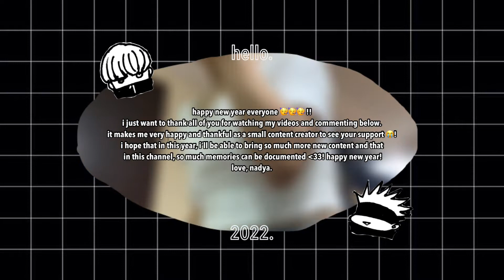entering new year 🎉 | visiting the airport, a charcuterie board and new years' eve dinner!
click me ☆! (watch in 1080p)
hello friends !! i’m back with another vlog, episode 13 of the nadya diaries! if you’re not yet aware, episode 13 will be the last vlog for season 1 of the nadya diaries! i’m so excited to start my season 2 vlogs this year as there is a lot of content i’m planning to release! sadly, i didn’t managed to film a lot of footage for this vlog - hence the short limit. nevertheless, i really hope that you enjoy the video and happy (late) new year everyone! have an amazing day and stay happy, safe and great 🤍!
love, nadya.

↳music!
- lofidi - monday blue [verytallboy]
- ふみんしょう [brad]
- in love [vietra]

↳socials!
- wattpad: @tokyoffanfics

↳filming & editing!
- iphone xr/11
- phonto & piscart
- vllo & capcut